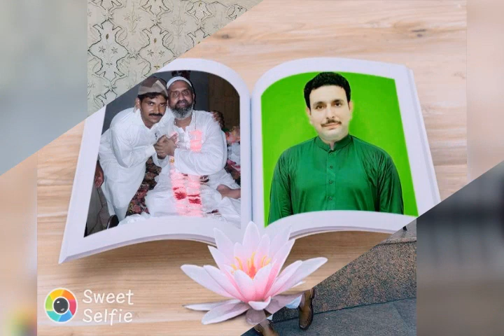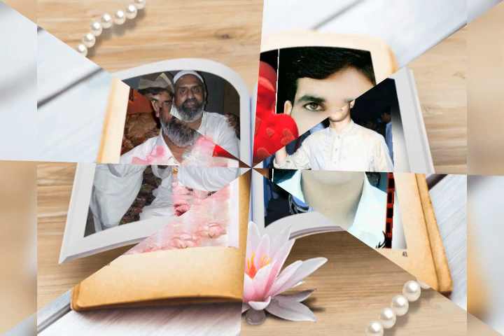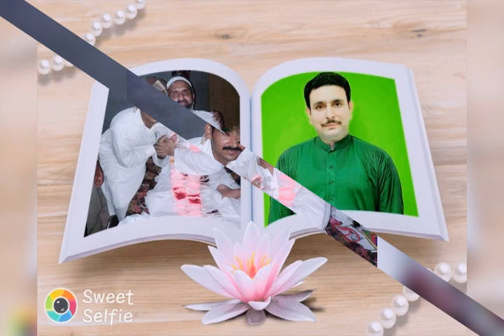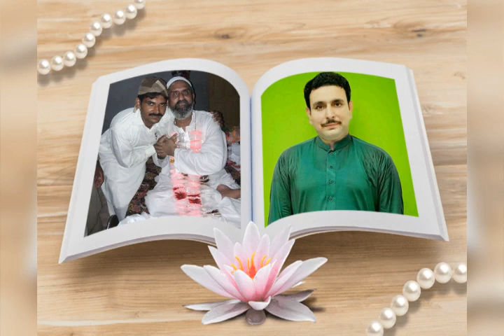Syed Rafaqat Ali gilani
Muhammad Tayyab kamboh.